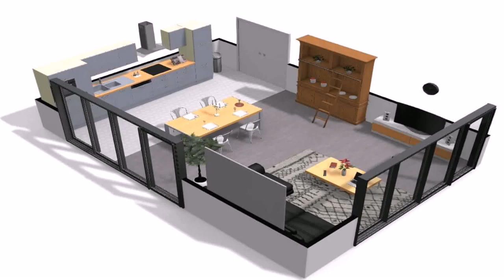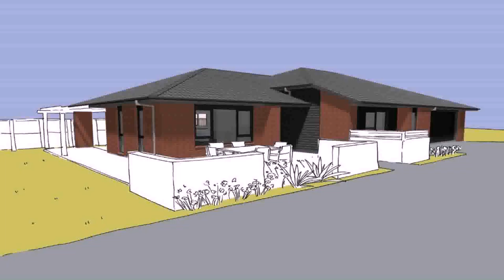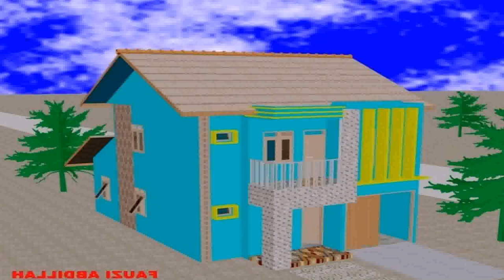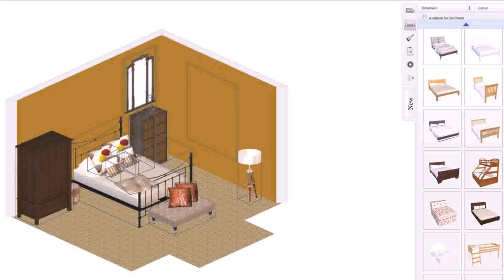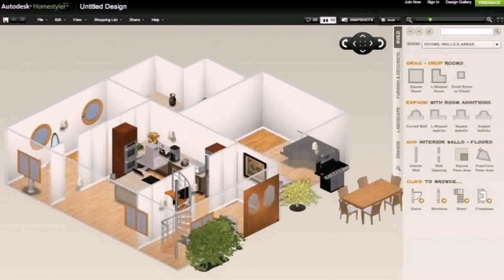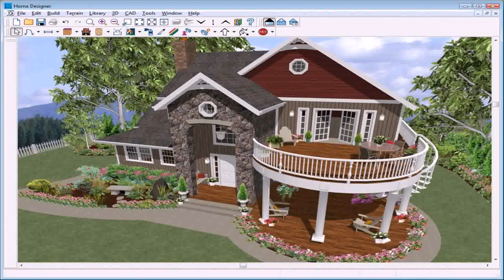Design Your Own House And Garden Game - Gif Maker DaddyGif.com (see description)